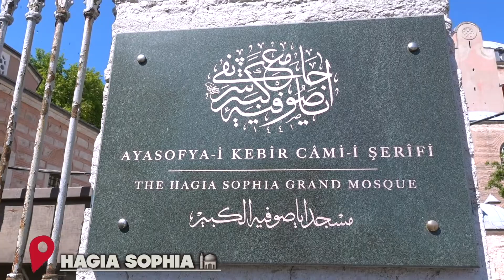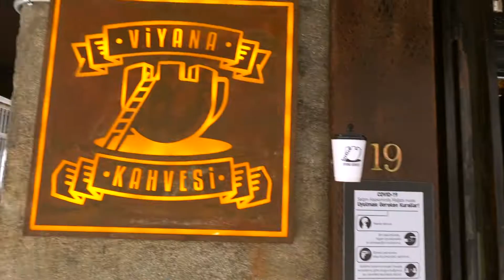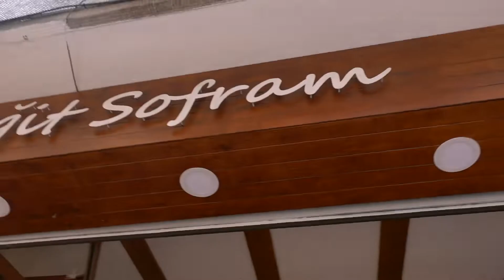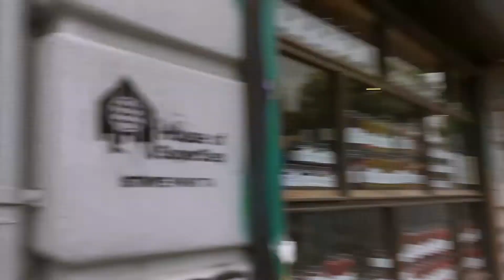ISTANBUL VLOG 2 • HOCHSCHWANGER in Istanbul • das PERFEKTE Kinderprogramm [2021] • ServusMami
Servus liebe Leute ♥️

Heute gibt es Teil 2 von unserem Babymoon Vlog.
Nachdem Isaïah am ersten Tag nicht so hin und weg von Istanbul war, war am näcshten Tag der  Isaïah einen schönen Tag zu machen. Nur leider haben viele Orte die für Kinder gedacht sind im Moment geschlossen - dennoch haben wir coole und einfache Aktivitäten gefunden die ihm total happy gemacht haben.

Ich wünsche ich euch auch viel Spaß beim Zusehen.
Vielen Dank für jedes Abo, Like & Kommentar! ❤️

Alles Liebe, Chia. ♥

Outro: Lyrics & Composition by Chia

► EQUIPMENT:
Kamera "Canon EOS M50"*
Kamera Stativ "Lammcou"*